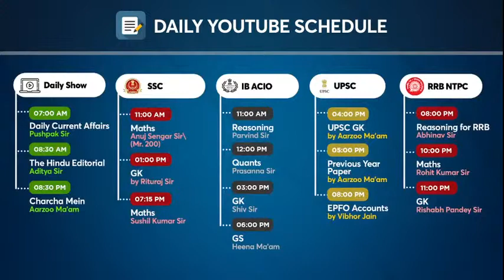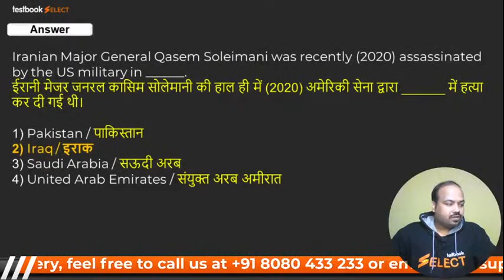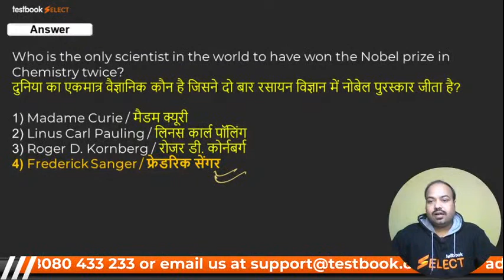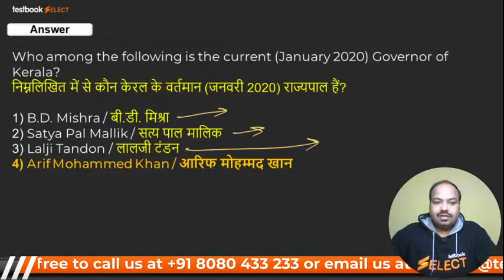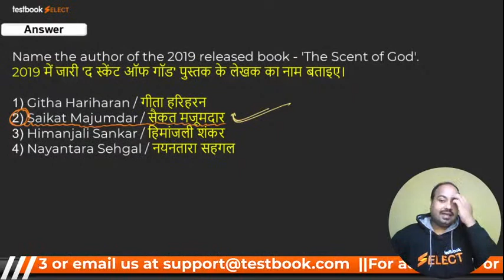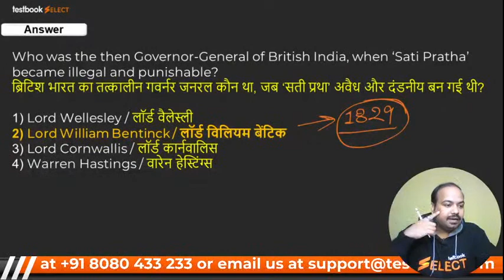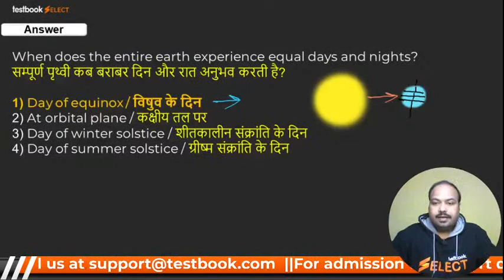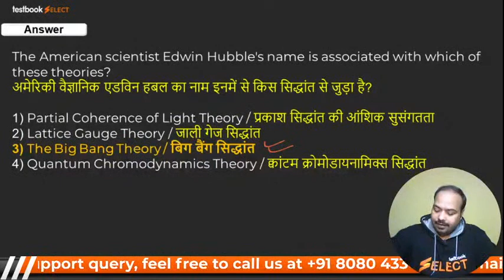SSC CGL Previous Year Solved Paper - GK (2020) | Part 5 | SSC CGL General Awareness Questions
Attend this SSC CGL GK Class by Rituraj Sir & Solve General Awareness Questions from SSC CGL Previous Year Paper! Note down Important Facts & revise them later to Crack SSC CGL 2021!

Fill out this form if you're interested in a Special Crash Course Batch for SSC CGL Exam